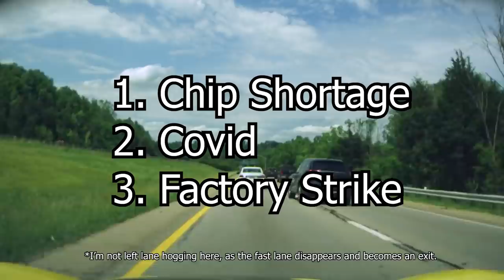When Car Manufacturers Actually Listen...!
There is hope...for the Future of Cars. Car Manufacturers are starting to listen to our criticism. Maybe not every single company, but some of the biggest are taking steps towards the right direction again.  We're seeing a fazing out of Fake Vents on non-sporty Grocery Getters as well as actual improvements to the very popular Toyota 86 platform.  And of course the 400z still doing 400z things and living up to every single expectation without fail. Godspeed Nissan. And Mazda? Whatever RWD car you're making, don't disappoint us...

Also I'm not actually in my 40s. The running joke on this channel is that my Corvette adds 20 years to my age and automatically puts me into a Mid Life Crisis.

MY PHONE